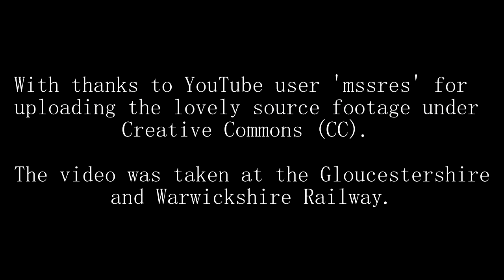Parallax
This track was inspired by the soundscapes of Jean-Michel Jarre. If you want to use this music in anything feel free, its under CC.